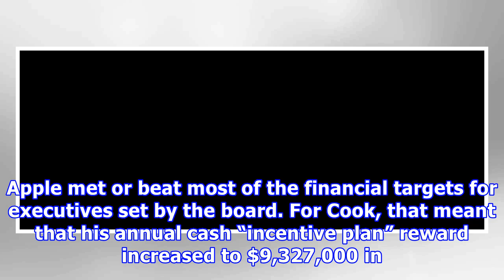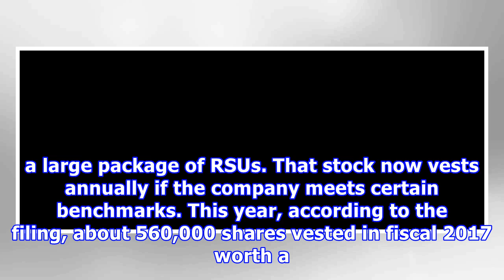Ceo tim cook got 46% annual compensation bump to $12.8 million thanks to apple’s rebound in 2017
Apple’s board rewarded CEO Tim Cook with a sizable increase in compensation for the company’s fiscal year 2017, which saw the company return to growth after a rough 2016. Cook’s total pay package was valued at $12,825,066 for the 12 months ending September 30, 2017, according to the company’s annual proxy statement that was filed today with the U.S. Securities and Exchange Commission. That’s up from $8,747,719 in fiscal 2016, which saw Apple’s first dip in annual revenues in more than a decade a...